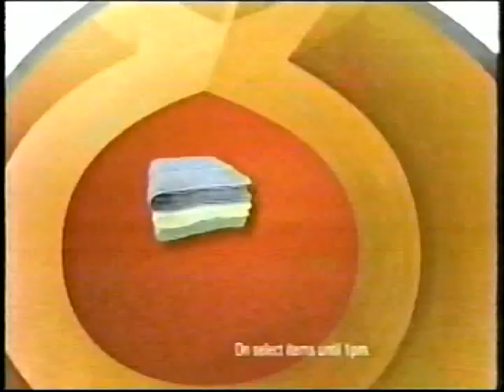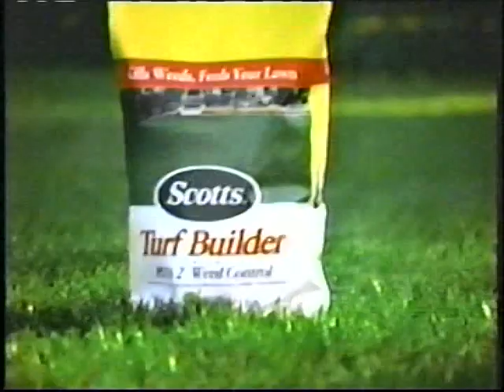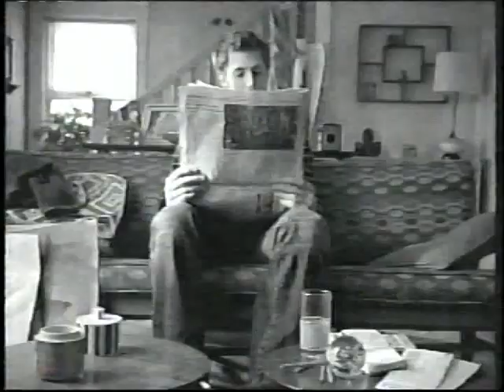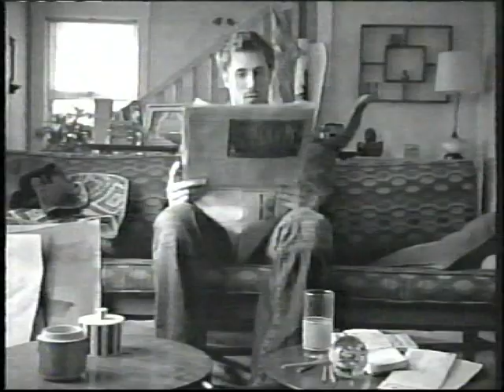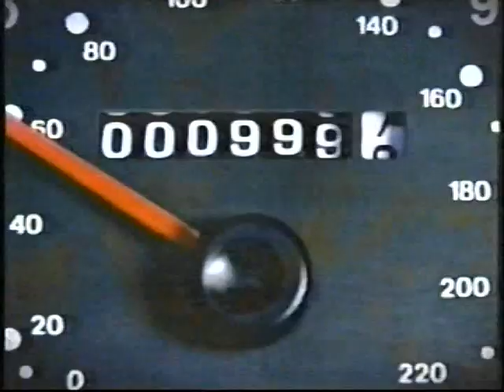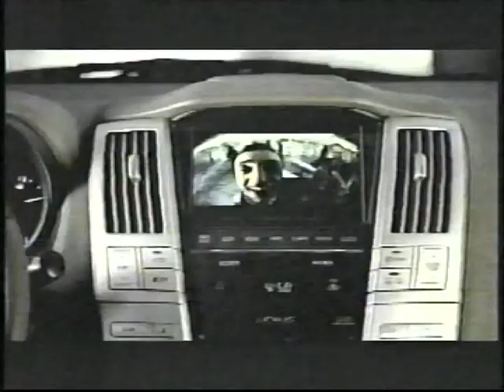WWJ-TV CBS Commercials & Bumpers (19 April 2003)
Originally broadcast alongside episodes of CSI: Miami and Yes, Dear.

Timestamps:
0:00 JC Penney Saturday One Day Only Sale A
0:17 Snuggle Botanical Bliss
0:47 Listerine Cool Mint Pocket Pac Strips
1:17 Olive Garden Shrimp Scampi
1:47 Nissan 265 Horsepower Maxima
2:16 Ethan Allen Simple Finance Plan
2:32 CSI: Miami Spring Break episode
2:46 Hitler: The Rise of Evil on CBS
3:18 Procrit For Injection
4:17 Kohl's 50% Off Sale
4:33 Jergens Naturally Smooth Shave Minimizing Moisturizer
4:48 2003 Saturn L-Series L300
5:18 Scotts Turf Builder Plus 2, featuring Ashton Richie
5:49 Lisa Marie Presley on David Letterman
5:59 Hallmark Hall of Fame: John Grisham's A Painted House
6:31 Ace Hardware "Dry Lawn"
7:02 Dove 1/4 Moisturizer Deodorant
7:16 Creme Savers Soft Candy
7:31 The District and The Agency new episodes
7:51 Jaguar: Born to Perform
8:06 Access Hollywood & Extra
8:21 Street Beat on CBS
8:36 The Eyeglass Factory
9:06 The Jewelry Factory Livonia
9:21 Jaguar: Born to Perform (duplicate)
9:36 Everybody Loves Raymond on CBS
9:44 Zyrtec Allergy Medicine
10:44 JC Penney Saturday One Day Only Sale B
10:59 Thompson's Water Seal Wood Protector
11:15 2003 Hyundai Tiburon
11:45 Visa Ultimate NASCAR Experience
12:14 Kia Spectra
12:44 Crest WhiteStrips "Beauty"
13:14 Lexus RX 350
13:44 Everyone Loves Raymond and The Late Show on CBS Detroit
13:50 Lisa Marie Presley on David Letterman (duplicate)
14:01 Lotrimin Ultra
14:16 Dove Shampoo & Conditioner
14:46 60 Minutes promo
14:56 CBS Monday lineup
15:26 Late Show with David Letterman credits split screen promo
15:50 Everyone Loves Raymond Coming Up Next
15:55 casino ad (fragment)